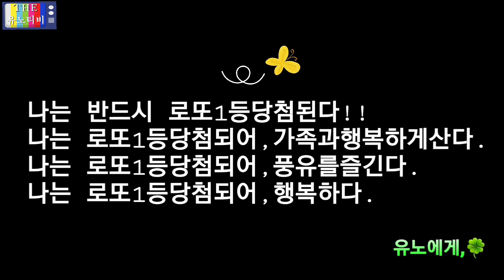로또973회실수령액♥19억쌉가능!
어제, 토요일 로또당첨결과가 나왔겠지..
일요일 이른아침, 집근처 편의점에 들른다.

로또당첨 추첨결과지를 들고와서
로또1등 당첨자는 몇명이고, 얼마인지를 확인을 한다.
습관처럼 계산기를 꺼내어 세금 33%를 제한 실제 실수령액을..

"와~!!"

"19억!!"

PS:오늘도 로또 실수령액으로,
내가족 내가정에게 도움 될 큰계획을 세워본다.
로또1등이 당첨되면 앨마나 참 좋을까...^^;;
싶다.

※로또1등 당첨됨을 희망하며, ♥계산기를 두드려 봅니다.

★진짜진짜!♥로또973당첨결과!!